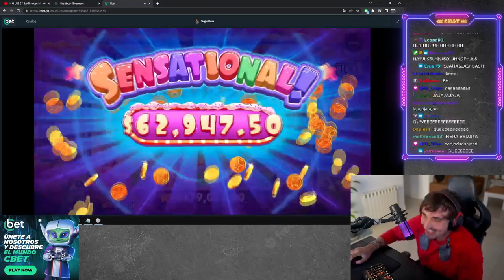Streamer Epic Win - Top 5 Best wins of the week slots